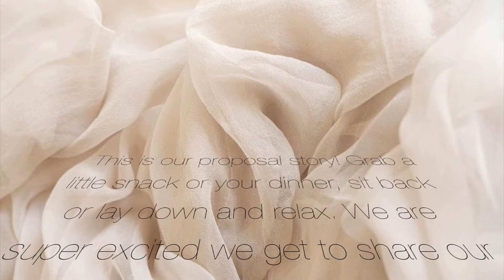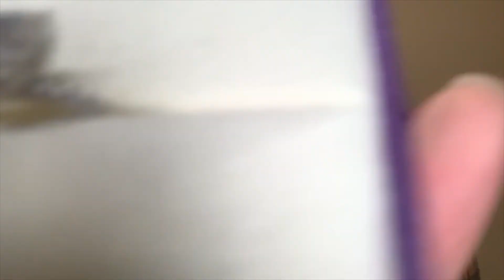WEDDING VLOGS #1 || OUR PROPOSAL STORY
IN THIS VIDEO, YOU WILL HEAR ABOUT OUR PROPOSAL STORY AND HOW WE GOT ENGAGED. YOU WILL BE HEARING FROM BOTH SIDE, BECAUSE EVERY STORY HAS 2 SIDES TO IT. LOL. DID I KNOW BEFORE??

SIDE NOTE!! HE PULLED IT OFF A SPECIAL QUARANTINE PROPOSAL!!!

I HOPE YOU ALL ENJOY WATCHING OUR STORY AND HOPE TO BRING YOU LOTS MORE FROM THIS SERIES!!